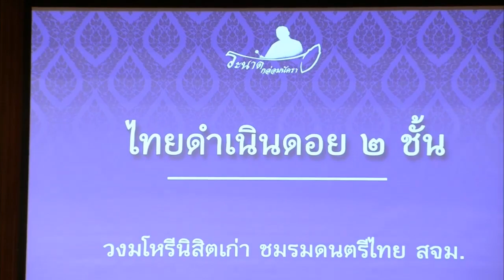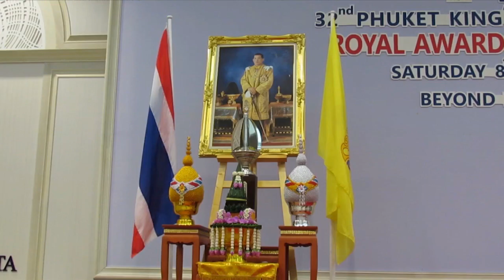ข่าวในพระราชสำนัก วันอาทิตย์ที่ 9 ธันวาคม 2561